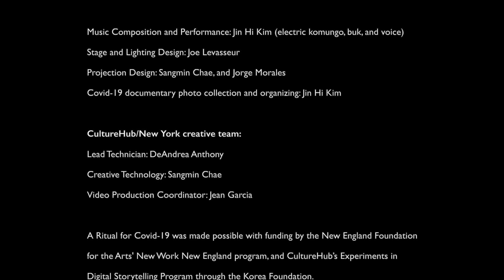Jin Hi Kim - A Ritual for Covid-19 (2021)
Creative Team:
Conceived by Jin Hi Kim
Music Composition and Performance: Jin Hi Kim (electric komungo, buk, and voice)
Stage and Lighting Design: Joe Levasseur
Projection Design: Sangmin Chae, and Jorge Morales
Covid-19 documentary photo collection and organizing: Jin Hi Kim
CultureHub/New York creative team:
Lead Technician: DeAndrea Anthony
Creative Technology: Sangmin Chae
Video Production Coordinator: Jean Garcia

A Ritual for Covid-19 was made possible with funding by the New England Foundation for the Arts' New Work New England program, and
CultureHub’s Experiments in Digital Storytelling Program through the Korea Foundation.